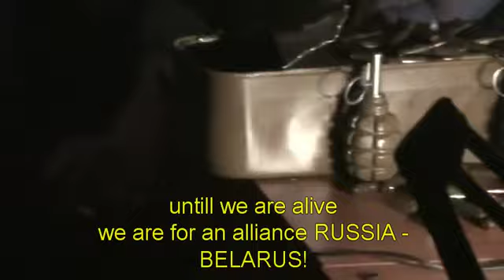Lugansk' hip hop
Greetings to all our brothers who are with us this days
keep a stiff upper lip folks, we will win !

We send you greetings
and this rap to keep courage, bro
our eyes are tired and we are thirsty
but we are wearing wide smiles

Our government to Russia is not happy at all
They torn us to pieces like a bunch of grapes
We do not need your NATO here
and we do not want to see our children on a gay pride parade

Do not a single step back, go catch from us "titushki" hip-hop

Church - don't you really see
that priests become too brazen
and all of you are just spectators in here
so answer why you so offended

Brothers-Slavs, we are skating on thin ice,
we pray in the haze
all the russians with us, and red flag
why you still sitting on the couch?

Listen, you  stop drinking your beer
trouble has come to our land
nobody cares our opinion
so come on, try to kick some asses

now we can see the results of the Maidan:
Police outlawed but gangsters in honor
we got a slice from a bunch of bananas
and a stream of lies from the media

Well, "the winners", can you already see the sunset coming?
or still hope that everything will be settled somehow?
local people have become avengers

the flame comes out of the barrel in the dark night
without sadness sit sharpen knives
ask the nurse to bring hot tea
we know that the truth is on our side

The European Union -  keep in mind
with the East of Ukraine you came embarrassment
untill we are alive
we are for an alliance RUSSIA - BELARUS!